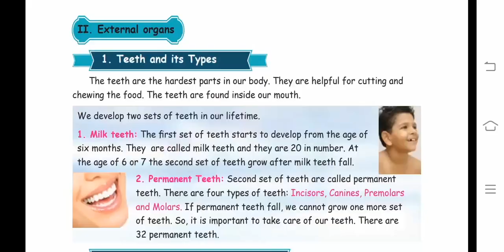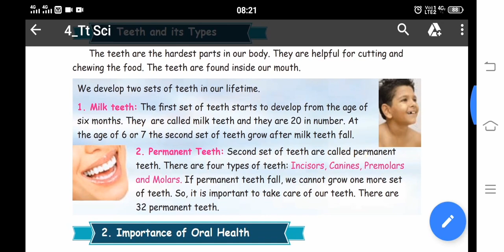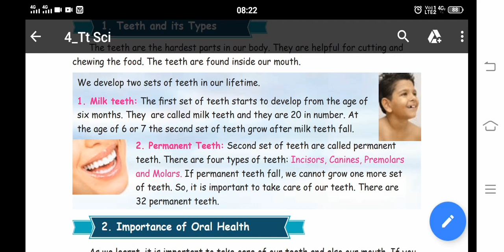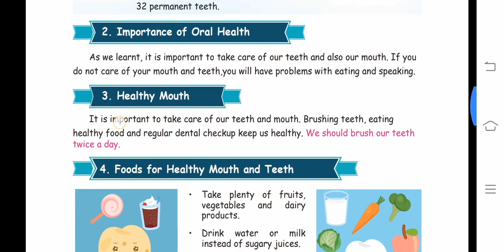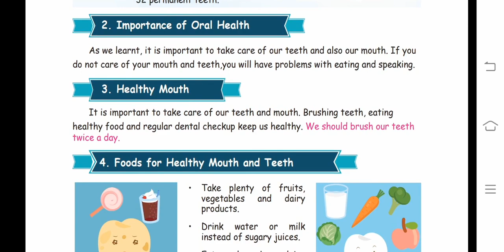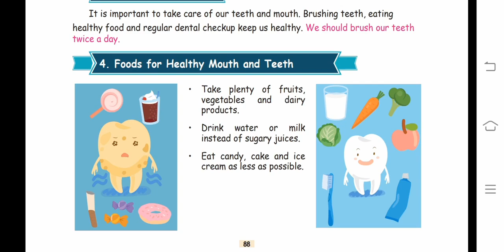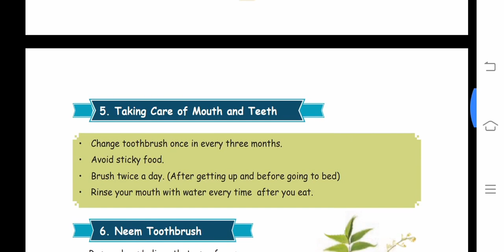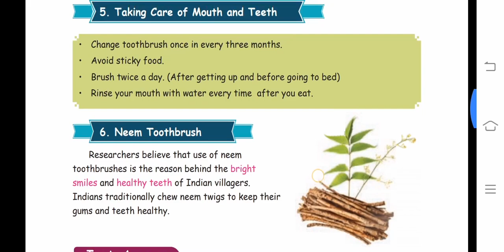4th STD Science Term-1 Unit-1 My Body(External Organs)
My Body(External Organs)